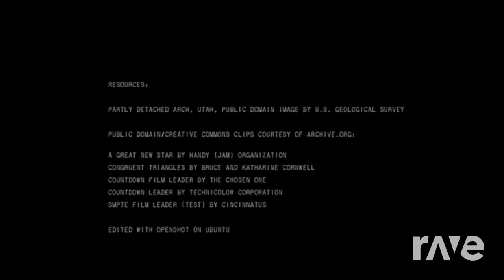Doppler Shift Points of Impact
Isolrubin Bk  and  Bomis Prendin